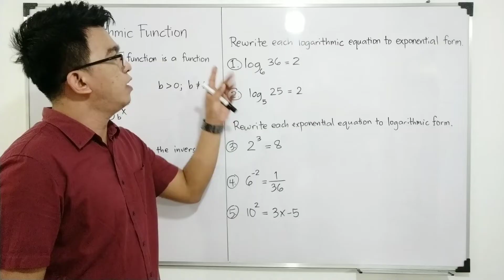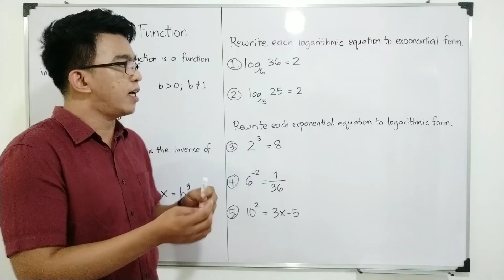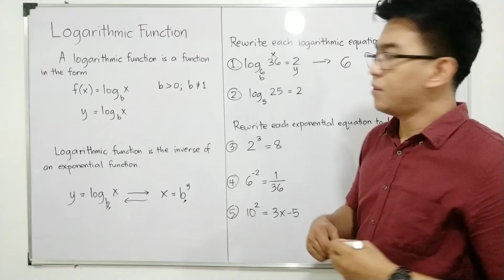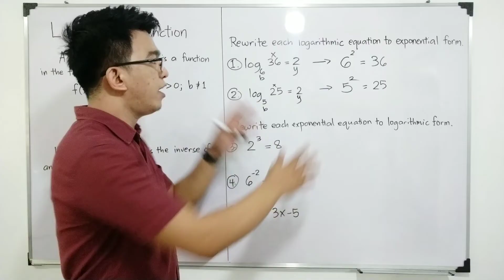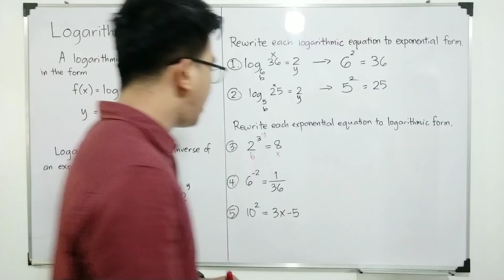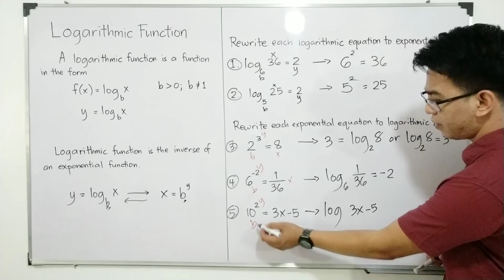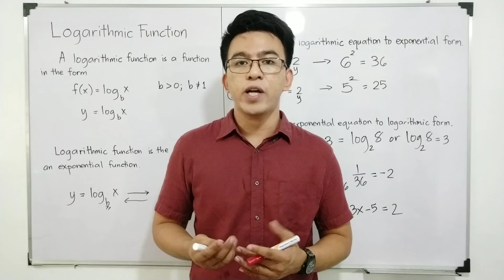Logarithmic Functions | Transforming Logarithmic Equation to Exponential Form and Vice Versa